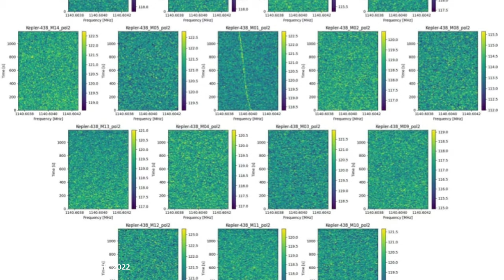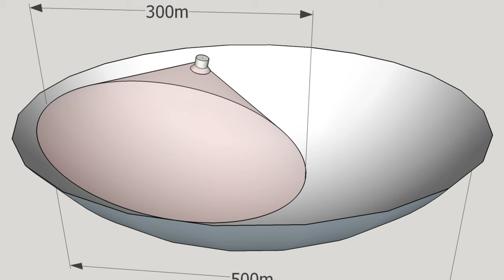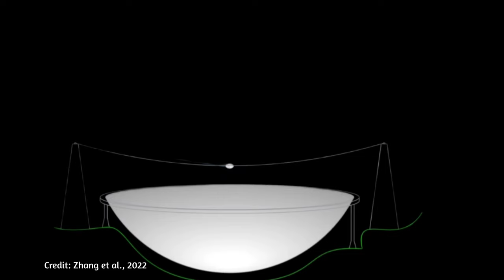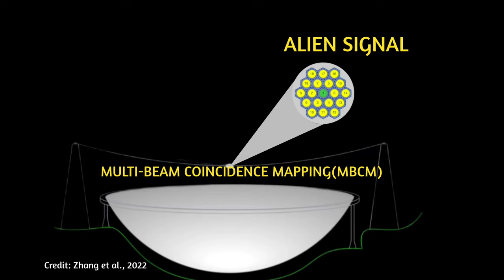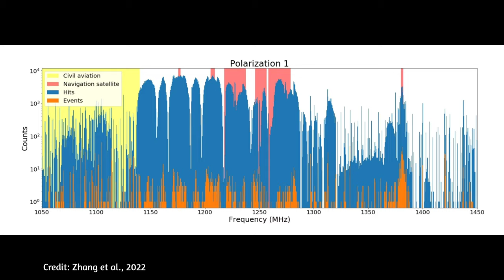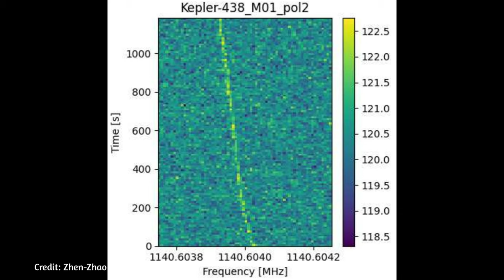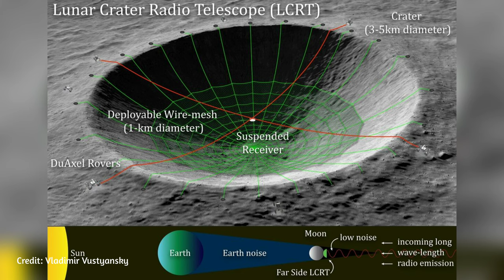Did FAST Telescope Detect An Alien Signal? | Kepler-438 Signal | SETI | Space Facts | Our Universe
Did Fast Telescope Detect An Alien Signal? | SETI | Alien Signal | Space Facts | Our Universe

China's Five-hundred-meter Aperture Spherical radio Telescope (FAST) has found several possible technical traces and suspected signals of extraterrestrial civilizations. The SETI team has detected candidates for signals from extraterrestrial intelligence, including  a suspicious signal from exoplanet target observation data. This is interesting, but don't get too excited.

TIMESTAMPS:
Did China's FAST Telescope Detect An Alien Signal?
00:00 Introduction
00:50 Kepler-438 system
01:51 Kepler-438 Signals vs Proxima Centauri Signals
02:53 Radio Frequency Interface (RFI)
03:37 How Fast Telescope Works?
04:32 SETI Observing Strategies for Extraterrestrial Signals
07:08 Fast Telescope 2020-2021 SETI search
08:01 Kepler-438 Potential Events Signals
08:48 How to confirm Kepler-438 Candidate Signal
10:21 Like, Comment, Subscribe, Share
Credit: NASA, ESA, ESO, SpaceX, ISRO, SpinLaunch, Wikipedia, Pixabay, Shutterstock, .